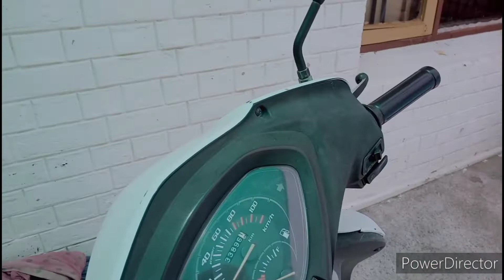Dekho आई -क्यु Test kaise karte Hain 🤔